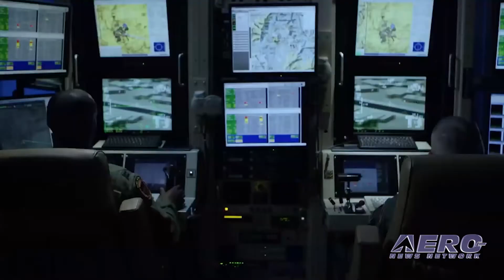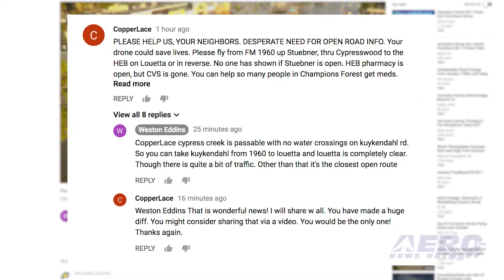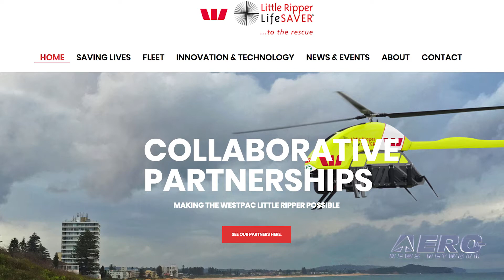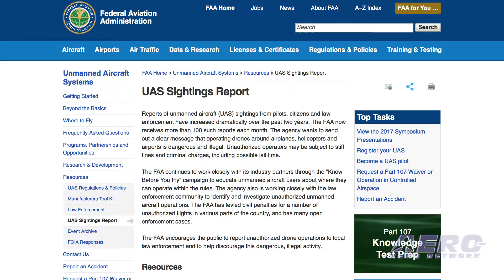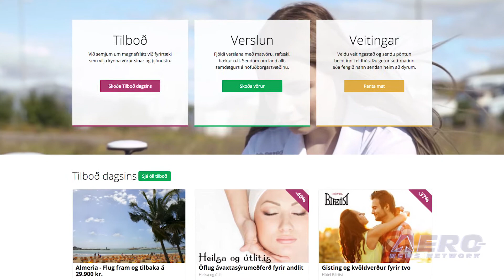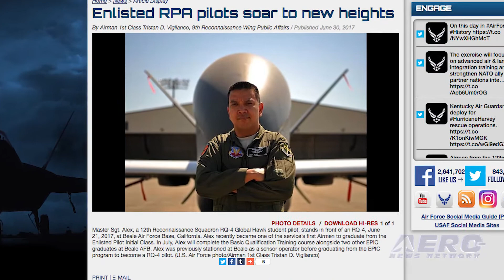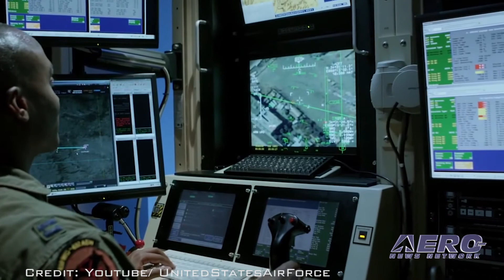AMA Drone Report 08.31.17: Hurricane Harvey Warnings, Sushi by UAV, USAF Drone Pilots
Also: AMA Drone Report Test Pilots, Shark Spotting Drone, Near Miss... Or Not?, An Introduction To FPV Racing

The tragedy of Hurricane Harvey is still being documented at this time, but it’s obvious that Texas has taken a HUGE hit from Mother Nature. We’ve seen some spectacular video from drone operators of the damage and its vicious effects... and we hope all those videos came about legally... BUT the FAA is putting the word out that unauthorized operations WILL be carefully investigated. The FAA warns unauthorized drone operators that they may be subject to significant fines if they interfere with emergency response operations. If you live in certain parts of Reykjavik, Iceland, you can have sushi delivered by drone within about 4 minutes of placing an order. Drone delivery company Flytrex has teamed up with online retailer Aha for the service. While Aha offers a wide variety of products, the current focus with Flytrex is on sushi. Reportedly, when a customer makes an order online, they can request drone delivery. They will be given an approximate time that their order will be ready, and notified via text message to their phone that the aircraft is enroute. The Air Force’s first female enlisted pilot completed Undergraduate Remotely Piloted Aircraft Training Aug. 4, 2017. Tech. Sgt. Courtney is part of the Enlisted Pilot Initial Class. The Air Force has heretofore relied almost exclusively on commissioned officers to pilot its aircraft. In December 2015, the Air Force announced it would begin including enlisted Airmen in its training to pilot RPAs. Twelve were selected and incorporated in the training program beginning October 2016. All this -- and MORE in today's episode of the AMA Drone Report!!!

AMA Drone Report 08.31.17 is chock full of info in this Weekly News Episode, Thursday, August 31st, 2017... Presented by Aero-TV veteran videographer and Airborne Hosts Brianne Cross, Christopher Odom, and Laura Hutson, and is supported by ANN CEO/Editor-In-Chief Jim Campbell, Chief Videographer Nathan Cremisino, and Aero-Journalists Tom Patton, and Earl Downs, this episode covers:

FAA Warns UAV Pilots About Flying In Wake of Hurricane Harvey
Sushi Delivery By Drone Now Available In Iceland
AF Graduates First Female Enlisted Pilot
ADR and AU Test Pilots Ready For Action
Australia To Deploy Little Ripper Shark Spotting Drone
FAA Investigating Reported Near Miss Between A UAV And An Airliner
Aero-TV: Fast, Small, & Exciting - An Introduction To FPV Racing